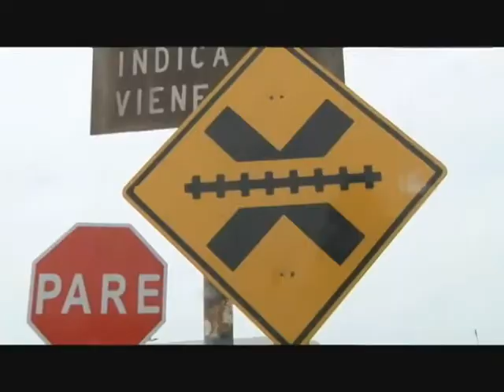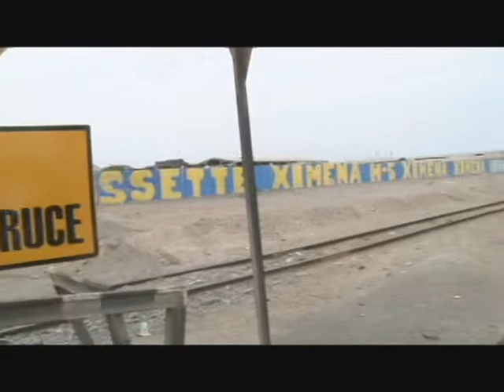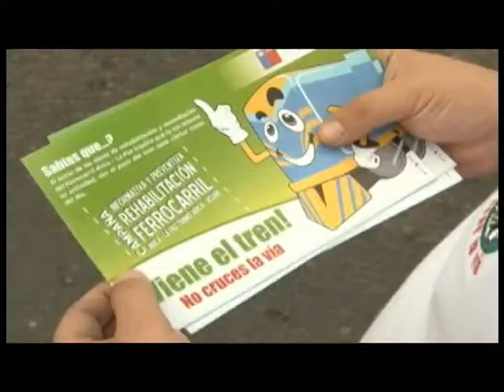EPA y Dirigentes de Taxis recorrieron cruces Ferroviarios